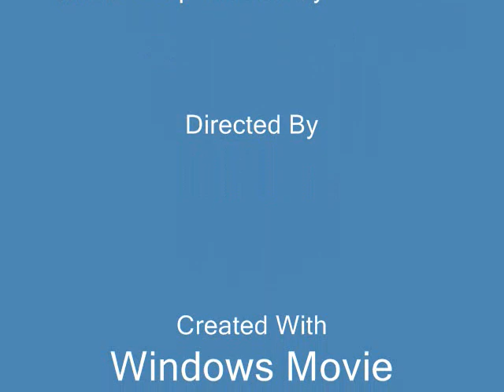Painting by SOO Cho-Cho 蘇楚楚中國畫欣賞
蘇楚楚
香港出生。
曾任職於香港"漫畫週報 " 及 " 漫畫日報 "，並且從事漫畫創作。
一九七二年從商，創辦 "正園花園 "。八八年退休，並且加入香港有名的"庚子畫會 "，投入中國畫的繪作。經常參展於香港各區及中國深圳。九二年移居加拿大後，亦作多次聯展及個展。
時任加拿大多倫多順德聯誼總會主席, 現留任該會董事。
現任加拿大安省中國美術會常務董事。

Cho-Cho is one of directors in Ontario Chinese Artists Association/OCAA
OCAA Address:3838 Midland Ave. unit 102, Toronto, On. Canada, M1V 5K5